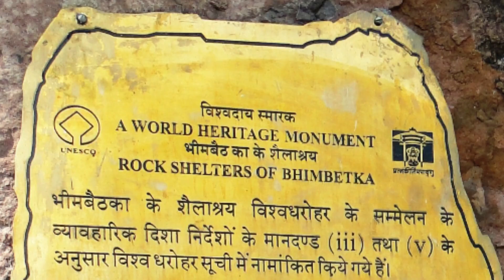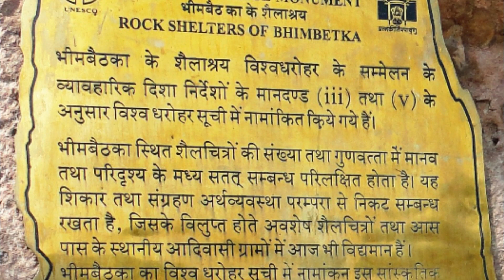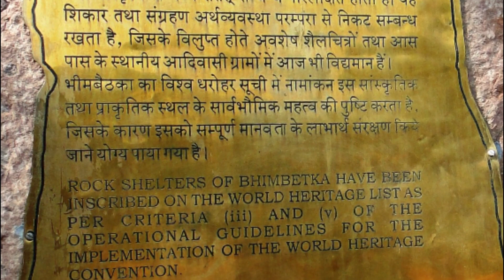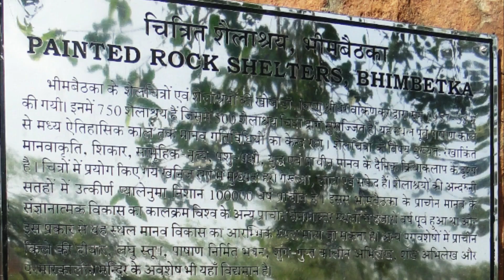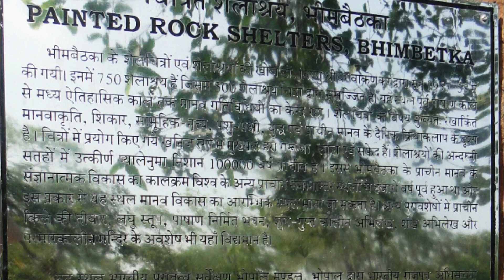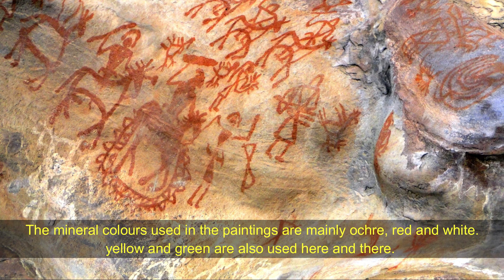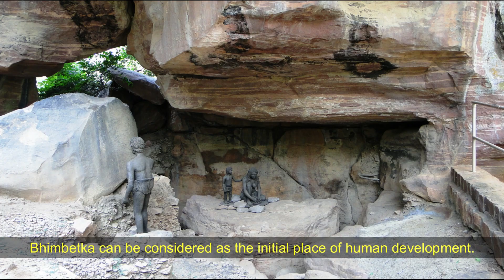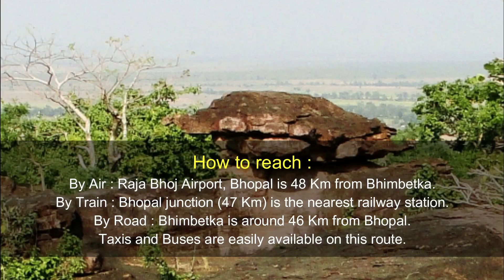BHIMBETKA | Madhya Pradesh | 1,00,000 years old Rock Shelters | 10,000 years old Rock Paintings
Bhimbetka is a UNESCO World Heritage Site located at a distance of 45 Km from Bhopal in the state of Madhya Pradesh, India. It is a complex of rock shelters and caves that exhibit some of the earliest human settlements in India, dating back to the Paleolithic era, as early as 100,000 years ago. The cup-shaped marks engraved in the inner surfaces of the rock shelters are one lakh years old.
The site has more than 750 rock shelters. About 500 rock shelters contain some of the earliest known prehistoric rock paintings in India that depict the life and times of early humans. The paintings are believed to be 10,000 to 35,000 years old and showcase the evolution of human culture and society over thousands of years. The Bhimbetka rock shelters are a unique and significant historical and archaeological site, providing valuable insights into the origins and development of human civilization in the Indian subcontinent.
These rock shelters were discovered in 1957 by the Indian archaeologist V.S. Wakankar. The paintings depict a range of subjects, including animals, hunting scenes, dances, war, riding horses and elephants, decorating ornaments and religious rituals. Apart from these, animals like tigers, lions, wild boar, elephants, dogs and alligators are also depicted in these paintings. The mineral colors used in the paintings are mainly ochre, red and white and yellow and green are also used here and there. These paintings are the oldest signs of human life in the Indian subcontinent.
The chronology of cognitive development of ancient humans of Bhima Baithka was thousands of years earlier than other ancient parallel sites of the world. In this way, this place can also be considered as the initial place of human development.
It is believed that this place is related to Bhima, the character of Mahabharata and hence it got its name Bhimbetka. These caves are at the lower end of the Vindhyachal hills situated on the southern edge of the plateau of Central India.
The Bhimbetka rock shelters were designated as a UNESCO World Heritage Site in 2003, and continue to be an important site for research and tourism.
How to reach :
By Air : Raja Bhoj Airport, Bhopal is 48 Km from Bhimbetka.
By Train : Bhopal junction railway station (47 Km) is the nearest railway station.
By Road : Bhimbetka is just around 46 Km drive from Bhopal. Taxis and Buses are easily available on this route.
Best tourist season : October to April (winters)
Visiting hours : 6.30 AM to 5.30 PM everyday.